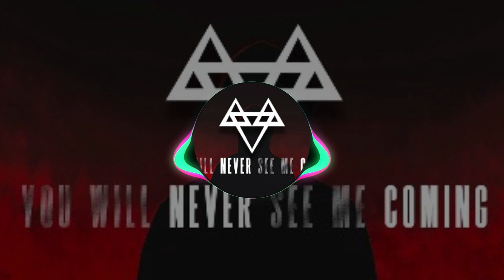NEFFEX - You Will Never See Me Coming